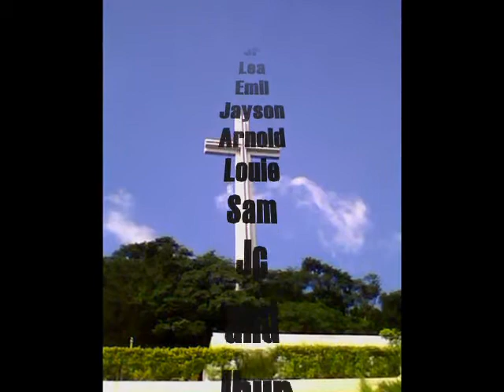isa pa mt.samat part 1 and 2 by jhun